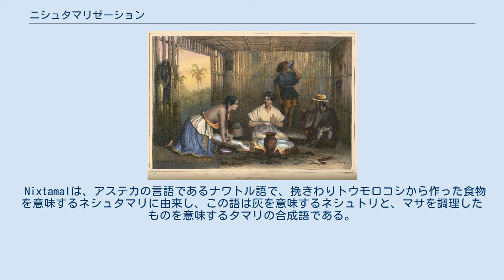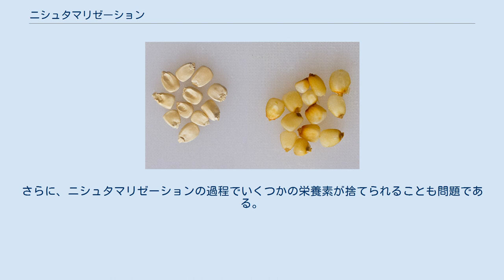ニシュタマリゼーション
ニシュタマリゼーションの前後でのトウモロコシの変化 ニシュタマリゼーション（英語: Nixtamalization）とは、トウモロコシをはじめとする穀物をアルカリ水で処理する方法である。
メソアメリカの食文化において重要であり、紀元前2000年のオルメカ文明の時代に始まったとされる。
この技術によって、トウモロコシはメソアメリカの人間にとって食物の5分の４を供給する主食になった。
現在では、トルティーヤやタマルのための生地（マサ）を作る際に用いられている。
 Nixtamalは、アステカの言語であるナワトル語で、挽きわりトウモロコシから作った食物を意味するネシュタマリに由来し、この語は灰を意味するネシュトリと、マサを調理したものを意味するタマリの合成語である。
 トウモロコシは紀元前5000年にはカボチャ、豆、アボカド、トウガラシなど他の作物とともにメソアメリカで栽培されていた。
しかし初期の野生種トウモロコシであるテオシンテは1房に5粒から10粒が実るだけであり、長期間をかけて多数の粒をもつトウモロコシへと品種改良されていった。
マヤ文明の先古典期前期までのトウモロコシは儀礼用の飲料の材料であり、ニシュタマリゼーションにより主要な食材となった。
 初期の方法では、トウモロコシを石灰や木灰、カタツムリや焼いた淡水巻貝の殻などと一緒に煮て一晩冷まし、果皮を洗い流していた。
この処理法によって、トウモロコシはメソアメリカの食生活を支える主食となった。
他方、ニシュタマリゼーションを知らずにトウモロコシを食したヨーロッパ人たちの間では、ペラグラをはじめとする欠乏性疾患が増加した。
 トウモロコシをアルカリ水処理することで、ヒトの必須アミノ酸のうち、特にリシンとトリプトファンの吸収が容易になる他、ヒトに必須なビタミンの1種であるナイアシンは体内でトリプトファンから合成されるため、ヒトにとってトウモロコシの栄養価が高まる。
カルシウムは20パーセント、リンは15パーセント、鉄分は37パーセント上昇する。
また、果皮を取り除くことで、すりつぶして練り物にしやすくなった。
 リトグラフに描かれたメキシコのトルティーヤ調理風景。
1836年 マサの作り方はトルティーヤ、タマル、ポソレなどで異なる。
トルティーヤの場合は、まず水洗いしたトウモロコシを鍋に並べ、水を加える。
アルミニウム製の鍋はアルカリに反応するために好ましくない。
弱火にかけて石灰水を加えると、トウモロコシはすぐに黄色に変色する。
20分ほどしたら火からおろし、ひと晩つけたままにする。
翌日水ですすぎ、（伝統的にはメタテで）挽いてマサを作る。
 石灰が多すぎると、マサは濃い黄色になり、苦くなる。
 タマルは、ニシュタマルのペーストをトウモロコシの葉に包んで蒸し、野菜や肉を中に入れる。
地中で蒸し焼きにする方法と、鍋で蒸す方法がある。
ニシュタマルのペーストを水に溶かしたスープ状のものはアトルと呼ばれ、トウガラシ、カカオ、蜂蜜などを加えて飲んでいたとされる。
 ニシュタマリゼーションは古くから伝わるすぐれた処理方法ではあるが、大量に水を使用する欠点がある。
また、水や石灰を生活廃水として捨てることにより環境汚染が発生する。
さらに、ニシュタマリゼーションの過程でいくつかの栄養素が捨てられることも問題である。